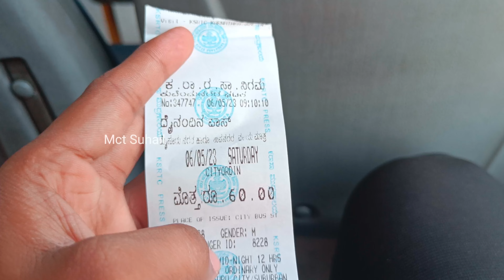Chamundi Temple Mysore | Chamundeswari temple | Mct Suhail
Chamundi Temple / chamundeshwari temple

The original shrine is thought to have been built in the 12th century by the Rulers of the Hoysala Dynasty while its tower was probably built by the Rulers of the Vijayanagara Empire in the 17th century. In 1659, a staircase of one thousand steps was built leading up to the 3000-foot summit of the hill. Krishnaraja Wodeyar III repaired the shrine in 1827 A.D and built the present beautiful tower at the entrance (Gopura). Blessed by the Goddess, Krishnaraja Wodeyar, an ardent devotee of the mother Goddess, presented to the temple a 'Simha-vahana' (A lion-shaped vehicle) and other animal cars and jewels of value.

Entry Fee 3 Types :
1st Q :Free - Q will big
2nd Q : special entry darshan tickets cost 30 INR per person.
3rd Q :VIP darshan ticket costs 100 INR per person.

Darshana and Pooja Timings: 7:30 AM to 2:00 PM and 3:30 PM to 6:00 PM and 7:30 PM to 9:00 PM. Abhisheka Timings: 6:00 AM to 7:00 AM and 6:00 PM to 7:30 PM | Friday 5:00 AM to 6:30 AM.

Address : Chamundi hills, Mysore, Karnataka

Vanakam nanba
I'm Suhail Ahmed